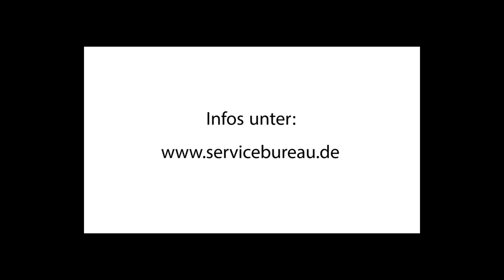out of the box - Bremen 2014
Jugendaustausch zwischen Kenia und Deutschland.